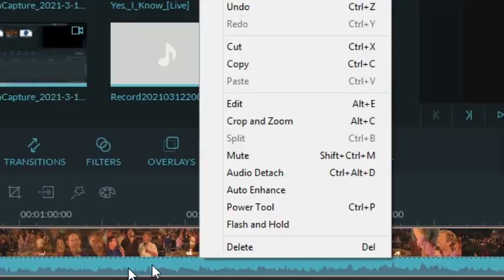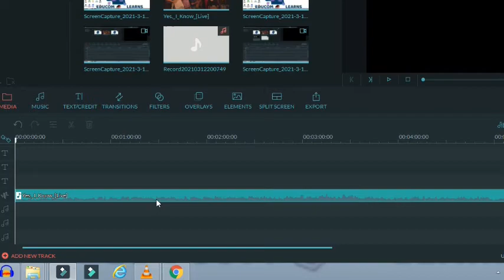How to convert Mp4 to Mp3 using Wondershare Filmora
Check out how to convert Mp4  to Mp3 using Wondershare Filmora sofware